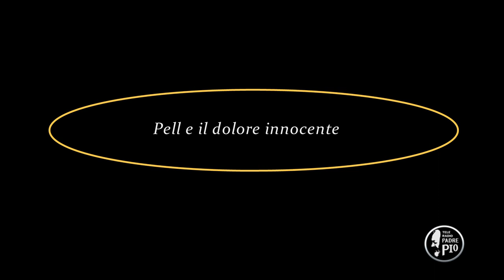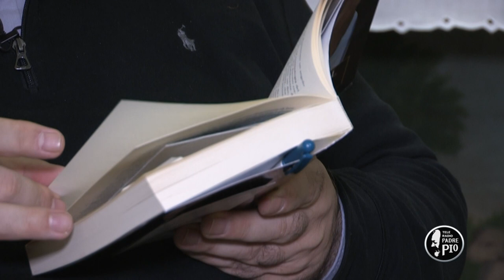Pell e il dolore innocente (Dritto al Cuore 9 Marzo 2022)